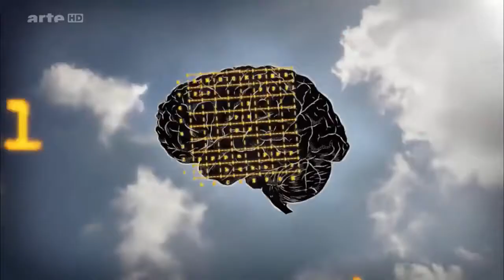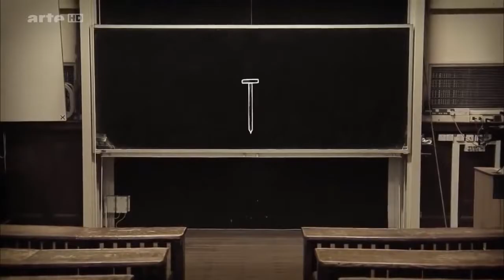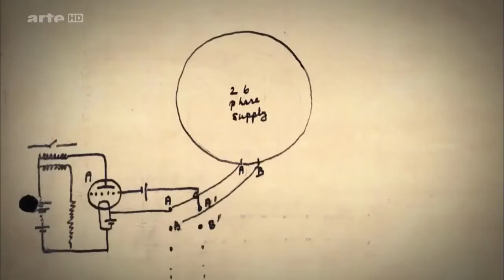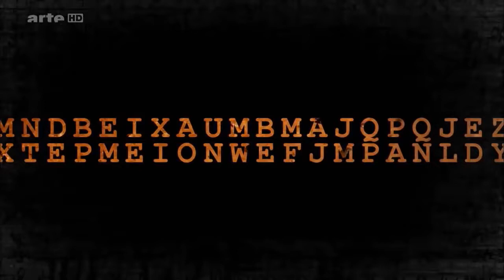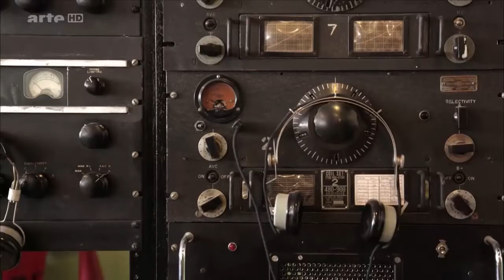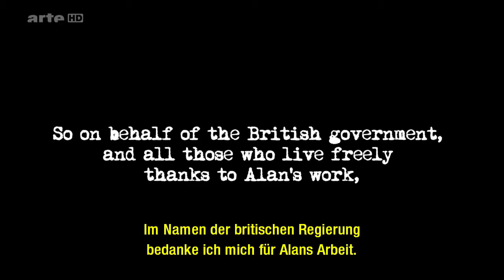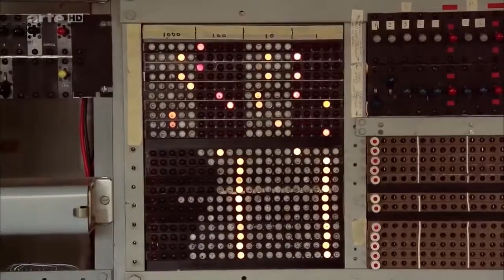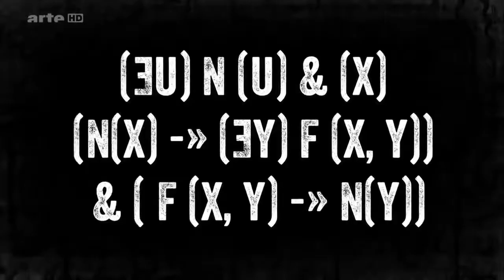ᴴᴰ Wie ein Mathegenie Hitler knackte ARTE Doku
Er war weder General noch Stratege und doch nahm er entscheidenden Einfluss auf den Verlauf des Zweiten Weltkriegs: Der britische Mathematiker Alan . Ist die Mathematik eine menschliche.

Er war weder General noch Stratege - und doch nahm er entscheidenden Einfluss auf den Verlauf des Zweiten Weltkriegs: Der britische Mathematiker Alan . Dokumentation Deutsch. Dokumentationen.

Ist die Mathematik eine menschliche Erfindung oder eine allumfassende, dem Universum innewohnende Logik, die wir erst nach und nach entdecken? Viele in . Er war weder General noch Stratege.